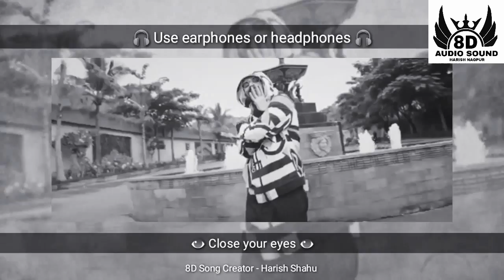Emiway - Jallad ( 8D Audio ) song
Emiway - Jallad ( 8D Audio )